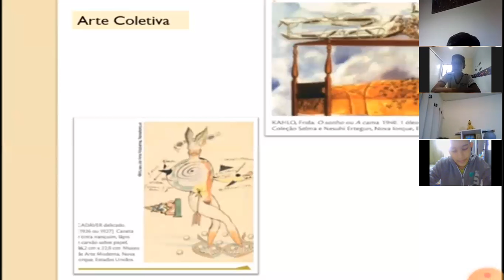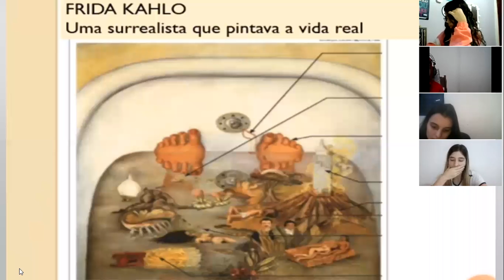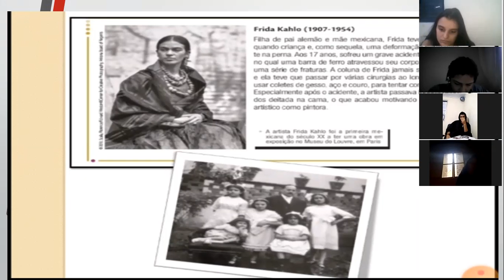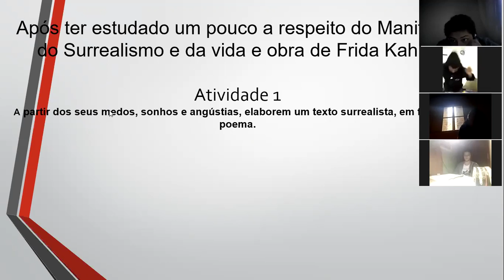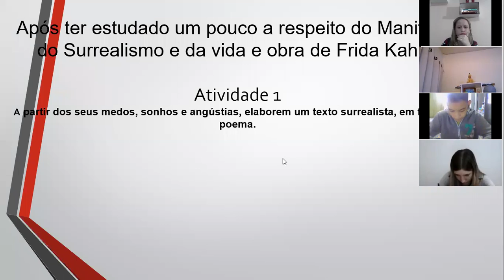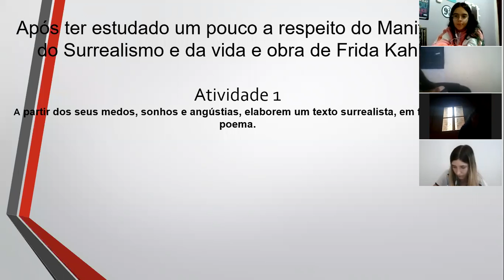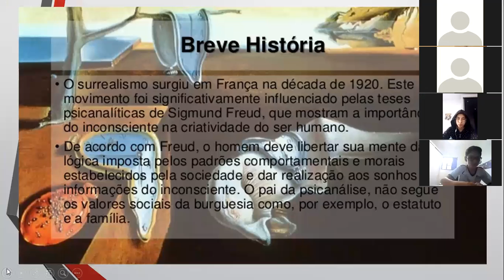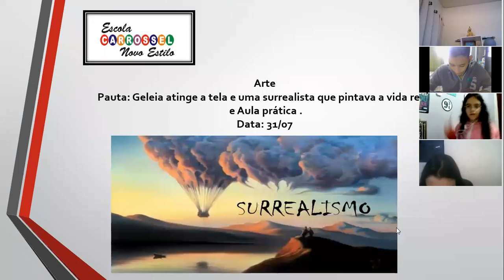Aula de Arte( 31/07) 8ºA/B Karla Patricia.